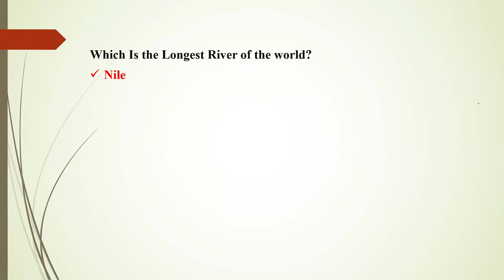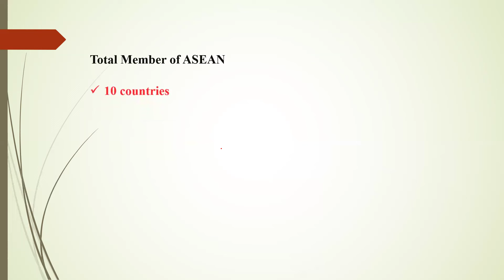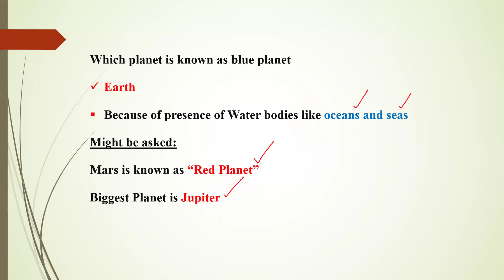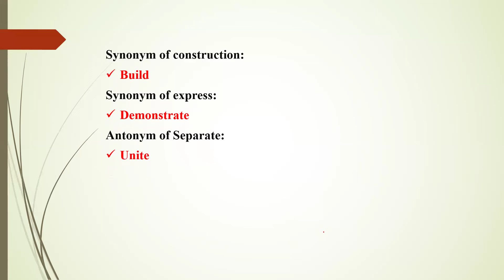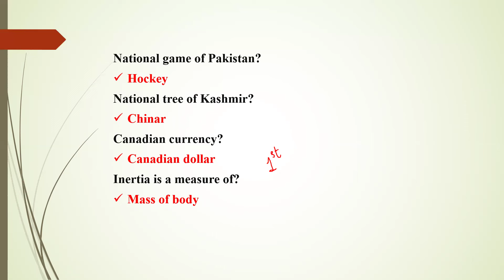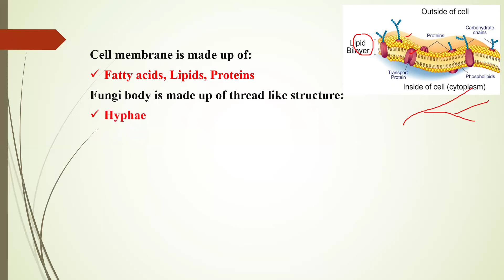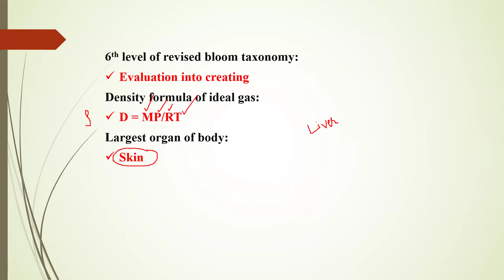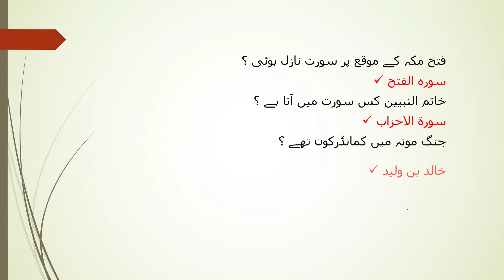NTS EST AJK Complete Solved Paper 2024 | EST General Line Original Solved Paper 2024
Today NTS Paper EST AJK 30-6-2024 Solved | NTS AJKPSC PPSC FPSC OTS KPSSC GK MCQs Preparation

today NTS Paper ajk, NTS EST paper, NTS EST paper solved, ajk paper NTS,
solved NTS paper EST solved today paper

today passport office assistant complete solved paper,ntdc solved paper,
ntdc office assistant past paper dated 12/05/2024, nts ntdc office assistant paper, today nts solved paper

CSS | Spsc Preparation
AJK NTS General line complete solved Paper Dated 30 June 2024 | AJK NTS elementary Teacher Paper
nts past papers of ajk
nts ajk past papers
ajk past papers of nts
ajk nts past papers
nts past paper elementary teacher ajk
elementary teacher of ajk past paper
elementary teachers past papers of ajk
elementary teacher general line past paper
elementary teacher science past papers
elementary teachers arabic past paper
elementary teacher qari past paper
elementary teacher drawing past paper
elementary teacher Pet past paper
ajk nts paper 2020
nts ajk past paper 2020
ajk nts past paper 2017
nts ajk past papers 2020
nts ajk orignal past papers
new jobs nts in ajk
ajk new jobs nts elementary secondary education departement
ajk elementary teachers past papers
elementary teacher english mcqs

education mcqs
Dear viewers this is a series of NTS past 5 years papers.
pedagogy solved mcqs
Pedagogy MCQs for SST SS EST PST JST
Pedagogy MCQs for Primary Teacher Junior Teacher
SC SST Headmaster Subject Specialist and Lecturer FPSC AJK PSC
pedagogy mcqs for fpsc
past papers lecturer education
Pedagogy MCQs
lecturer education past papers
pedagogy past papers
pedagogy mcqs for nts test with answers
pedagogy mcqs from past papers
pedagogy mcqs
past paper lecturer education
pedagogy mcqs in urdu
old papers lecturer education
fpsc pedagogy mcqs
pedagogy mcqs for nts
past papers pedagogy
past solved papers of pedagogy
solved papers lecturer education
pedagogy mcqs for fpsc computer instructor

Pedagogy MCQs || Blooms Taxonomy MCQs for TGT JVT NTS PSC FPSC TGT SST General || Pedagogy MCQs PDF FPSC TGT Online MCQs || SBK Pedagogy MCQs || AJK NTS